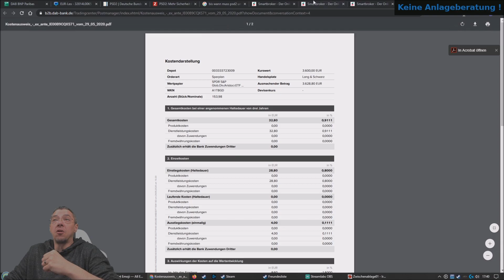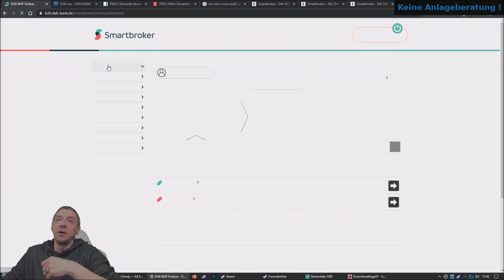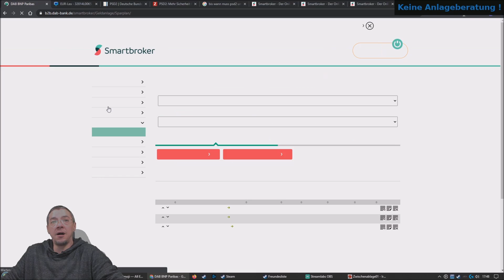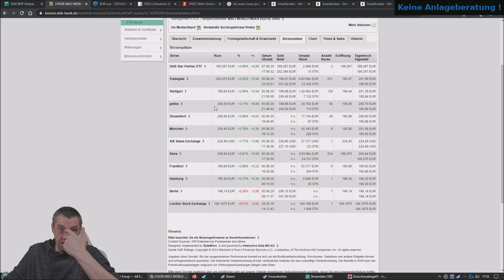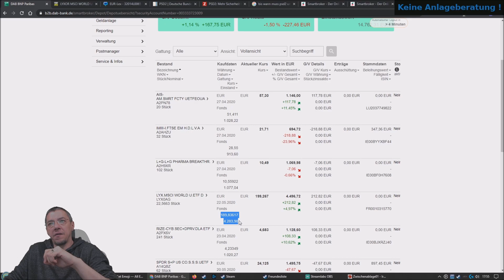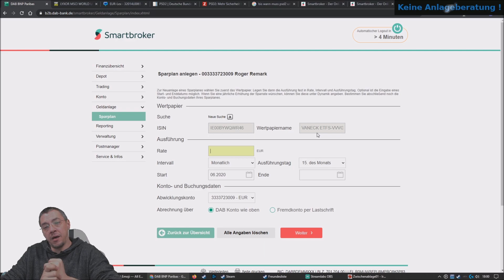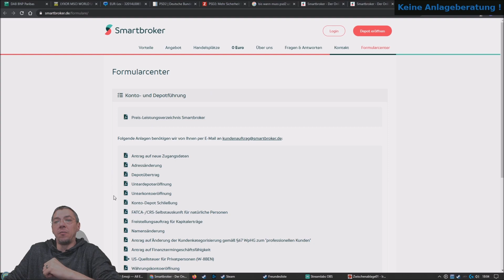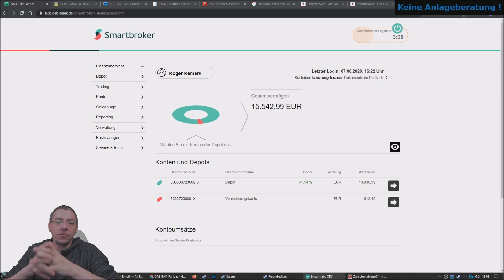Smartbroker Erfahrung - Die häufigsten Fragen beantwortet ! - 2020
Smartbroker Q&A - Die häufigsten Fragen beantwortet

Logitech Brio Streaming Webcam, Ultra HD 4K*
Elgato Key Light, Professional Studio LED Panel*
Elgato Green Screen MT (Chroma-Key-Leinwand)*
Rode PSA1 Gelenkarmstativ*
Corsair Elgato Stream Deck*
Rode Podcaster Mikrofon*

In diesem Video beantworte ich Dir die häufigsten Fragen zu Smartbroker, die mir immer wieder in Kommentaren oder Email gestellt werden. Sei es Fragen zur Smartbroker Oberfläche. Oder aber auch auf die noch nicht, vorhandene Smartbroker Mobile App bzw. Trading App gehe ich ein. Ebenso gehe ich auf die Cashquote, dem Einrichten eines ETF Sparplans ein.

Da ich nun selbst bereits mehr als 8 Monate Smartbroker Kunde bin, erläutere ich meine Erfahrungen zu Smartbroker, und auch wieso ich den Wechsel von Flatex zu Smartbroker nicht bereut habe. Somit ist dies auch kein Ergebnis aus einem Smartbroker Test, sondern ein echter Erfahrungsbericht.

Ich würde würde mich freuen, wenn ich Dir Denkanstöße liefern kann,